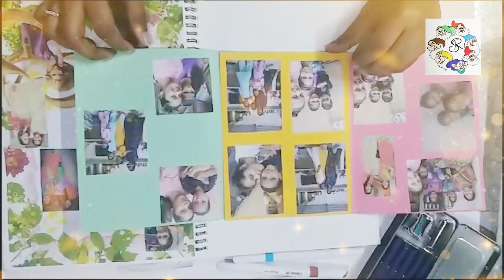How To Draw and Colour Simple Animal Drawing l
In this channel we will learn How To Draw and Colour Simple Animal Drawing l First we use pencil and when done we use black sketch pen to border the lines and then we use oil pastel colors. On my channel you will see crafts.